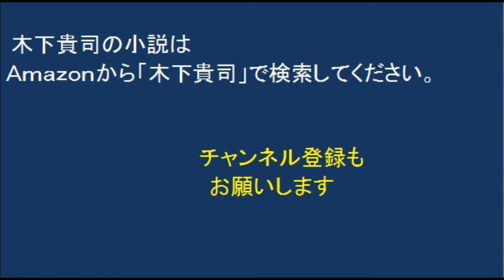「願望実現」願望は必ず実現する 「信じること」についてAspirations will surely come true About "believing"願いは叶う。すでにある。すでに実現している。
願望は必ず実現する。今回は「信じること」について話をします。
信じることは、すなわち自信を持つことです。
願望が実現することの自信を身に付ける。
それができれば、必ず実現します。
＊願いが叶う。欲しい物が手に入る。なりたいものになれる。成功する。金持ちになる。

＊「願いは必ず叶う」Ａｍａｚｏｎにて発売中。

‹作者紹介›
Amazon作家：木下貴司　Amazonに小説を発表。
amazon　電子書籍　世界１３か国に配信中。